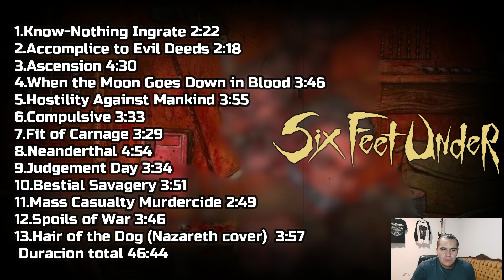PARA LO PEOR DEL AÑO | Six Feet Under - Killing for Revenge | comentario ALBUM REVIEW 2024